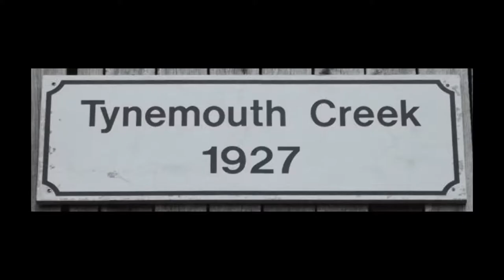Covered Bridge N.B. - St John county gallery of Tynemouth Creek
Picture gallery of the  covered bridge known as Tynemouth Creek